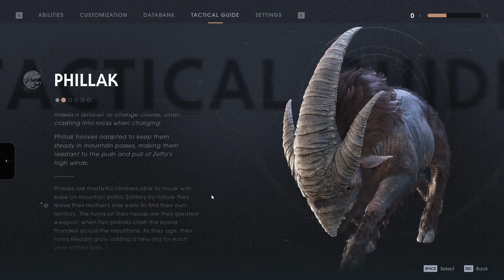Star Wars Jedi Fallen Order Part 4